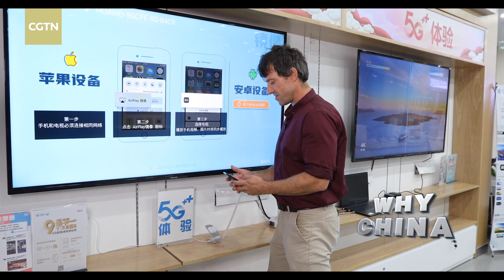What is the big deal about 5G?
Adam's friends have been talking about how fast and powerful 5G is. He thinks 4G is fast enough, and 5G is not just about speed but also its capability to drive the AI technology, which can aid the transformation and upgrade of traditional industries.